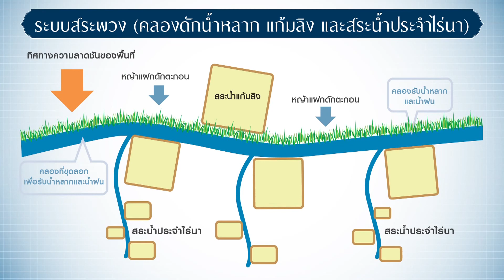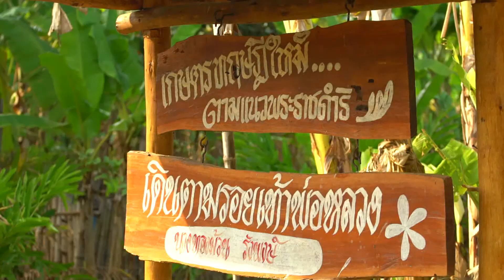เทิดด้วยทำ - บ้านลิ่มทอง จ.บุรีรัมย์